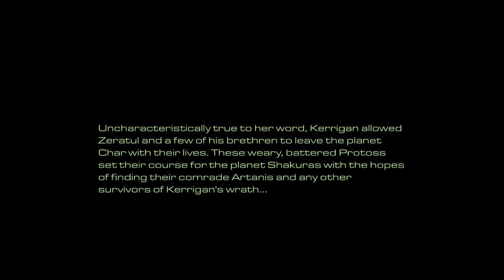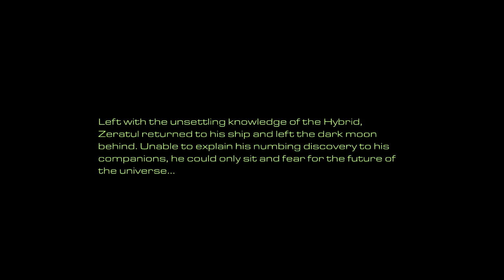Let's Play Starcraft: Remastered Co-op - Part 49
Fastest mission in the west